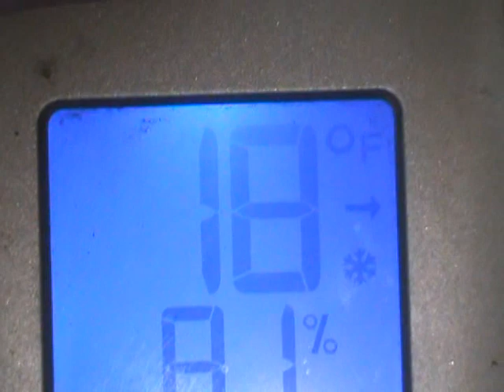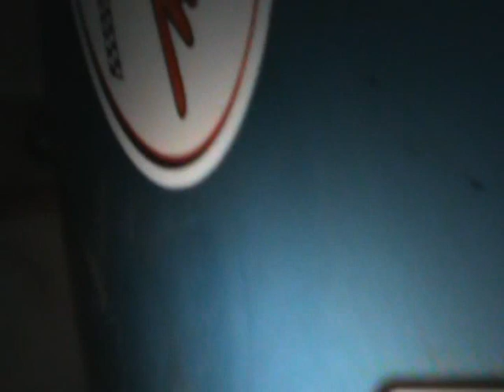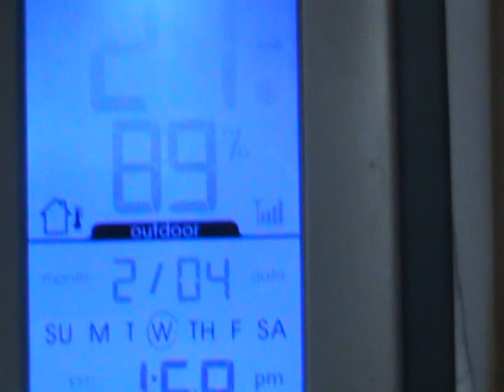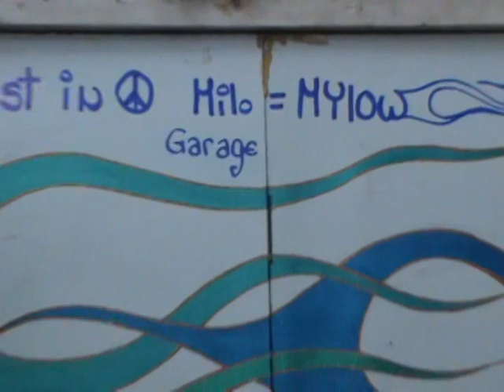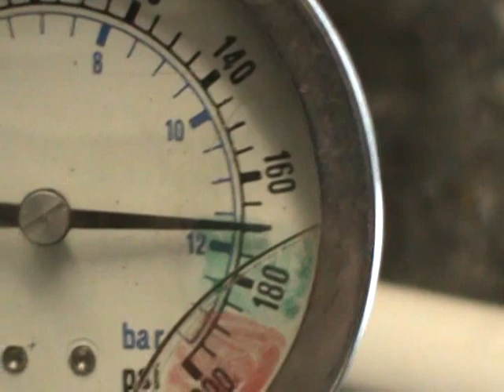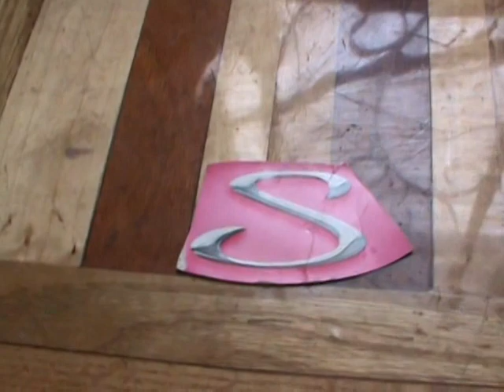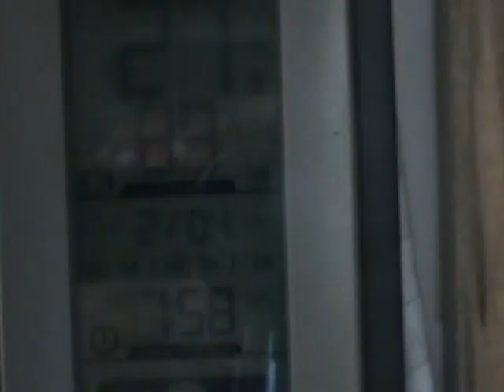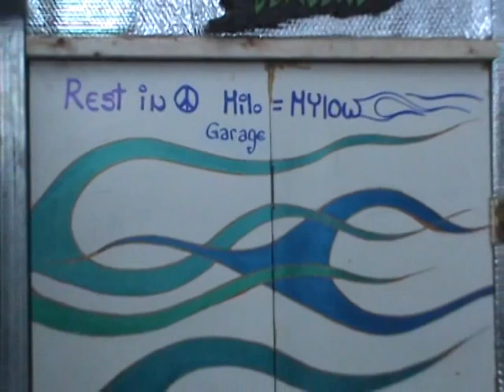NO CALL ,NO SHOW,NO CLASS PEOPLE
THEY R EVERYWHERE IN SKITOWN